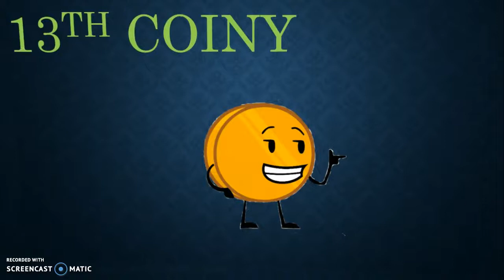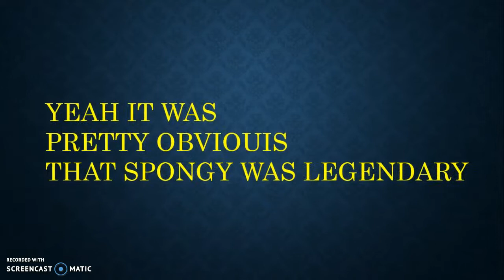BFDI worst to best